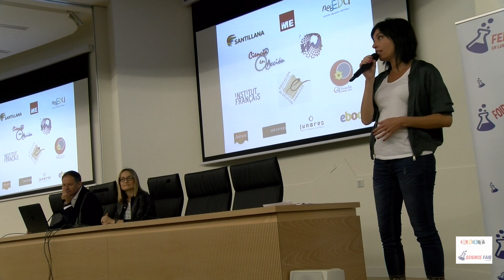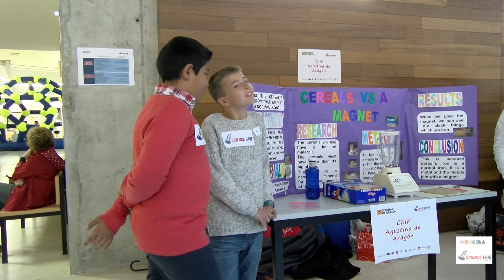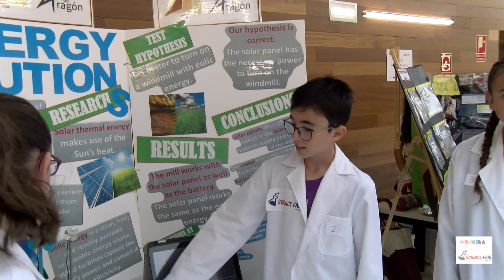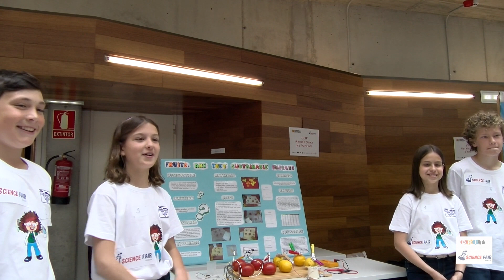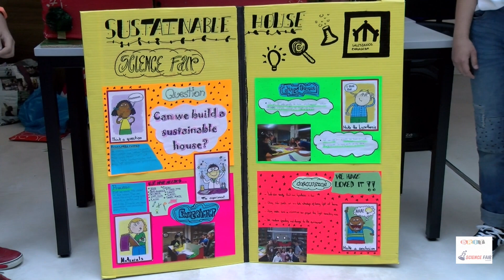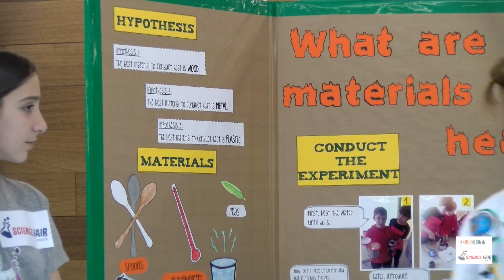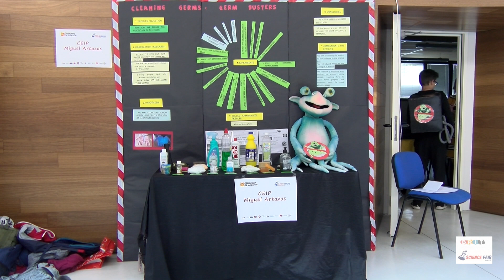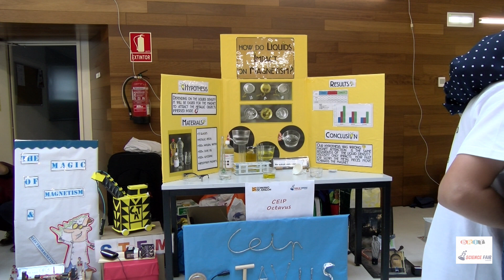Science Fair Aragon 2019 Parte 1/2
Inauguración y presentaciones de los proyectos del alumnado en la Science Fair Aragón 2019.